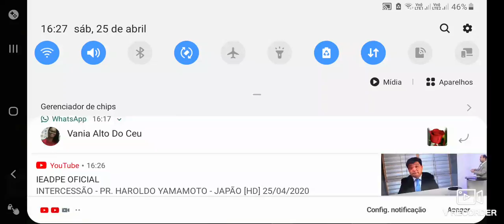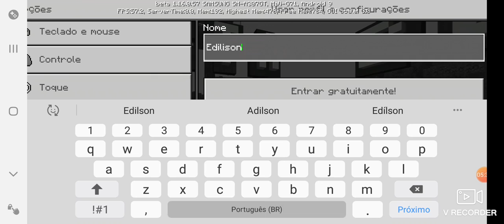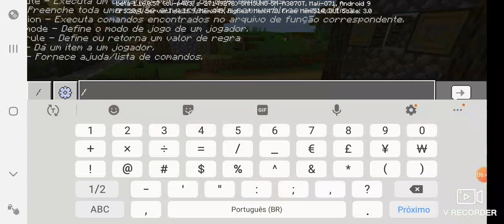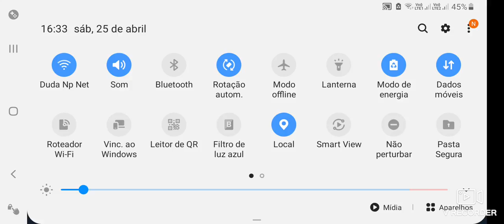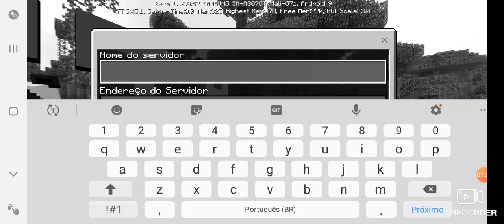28 de abril de 2020